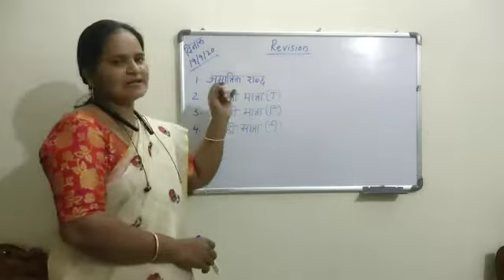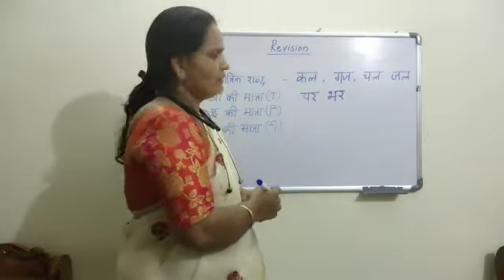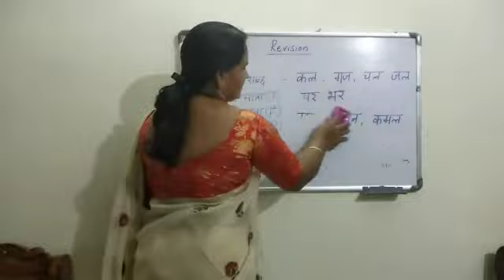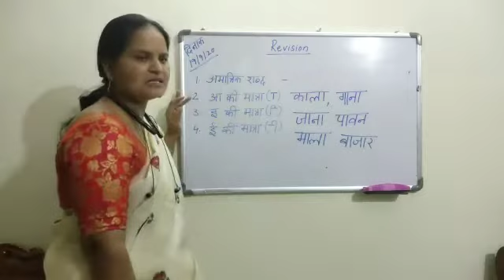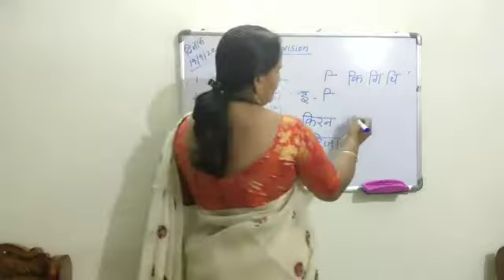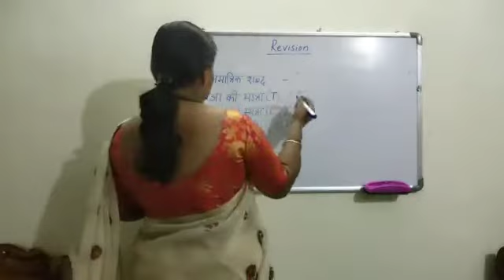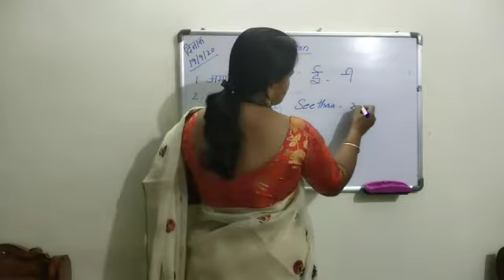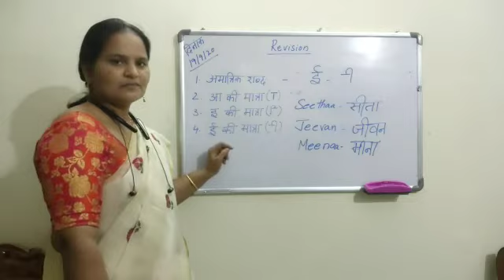2 class hindi (19-9-20)